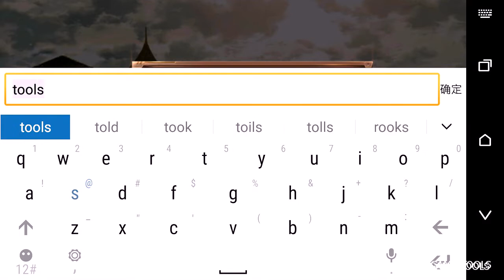Attack on Titan (Android Game) by GameDreamer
"Attack on Titan" 100% genuine original heritage "into clicks の giant" style animation scene! Attack on Titan continues the story, created to find and attack the giant weaknesses and target the key battle! Join seamlessly animation and game interface. And add drama section lets you immediately relive the passion of the Giants.
Breaking the traditional stiff card, no brain flow combat bottlenecks, achieve immediate release skills, perfect to restore the three-dimensional maneuvering propulsion device!
Designed the chase, the guardian of a variety of battle modes, and the introduction of interactive battle scene destroyed, faithful reproduction of the original attack on the World War II super giant walls, horseback chase the grasslands, interior of the building was destroyed and other classic giant battle scenes!